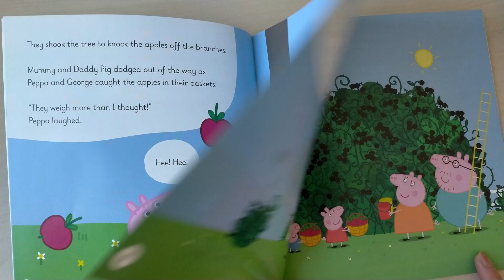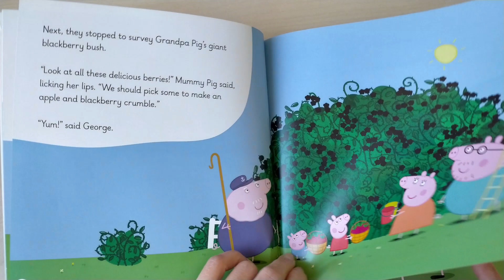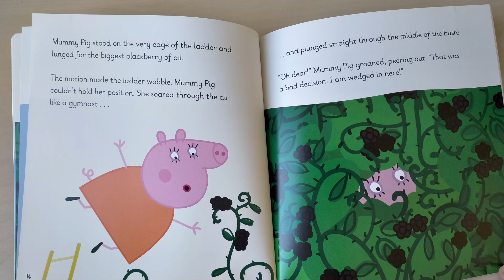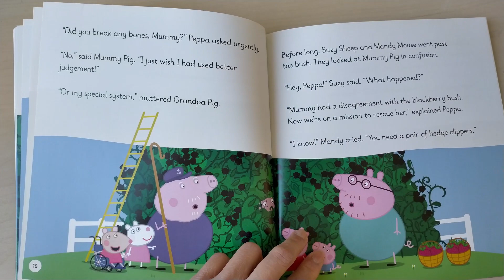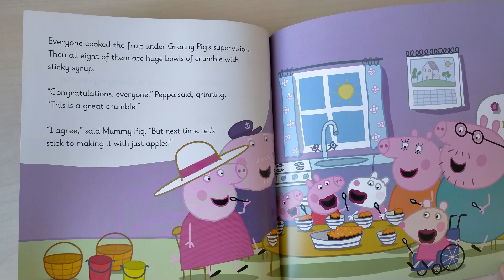Reading Learn with Peppa Pig book - Mummy Pig and the Crumble - English Phonics Children Story Time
In this video we read Learn with Peppa Pig book - Mummy  Pig and the Crumble - English Phonics Children Story Time

Grandpa Pig has a special system for picking the ripest blackberries, but Mummy Pig thinks she knows best